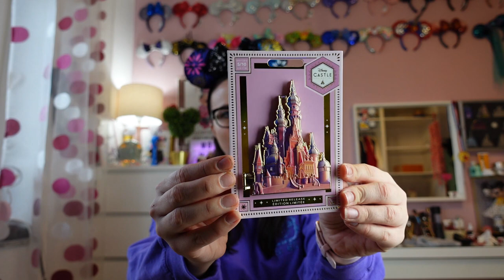Disney Haul Dezember 2020 - Disneyland Anaheim, Shop Disney und Weihnachtsgeschenke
ich war wieder fleißig am shoppen und zeige euch was ich im Dezember 2020 alles gekauft habe.

Personal Shopper Disneyland Anaheim:
Disneyland Shopping by The MouseLovers